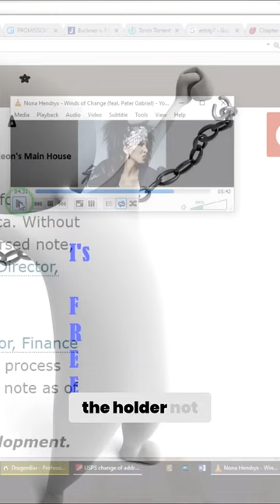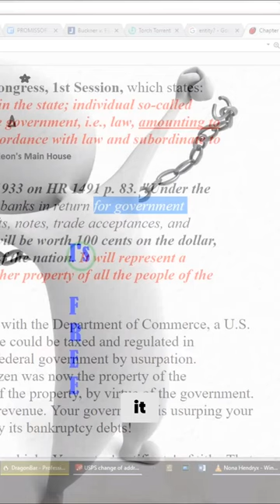Unlocking the Mystery Why Note Holders Endorse to the United States Government